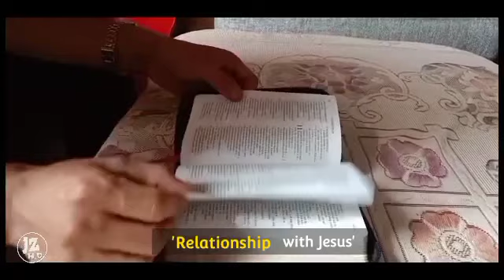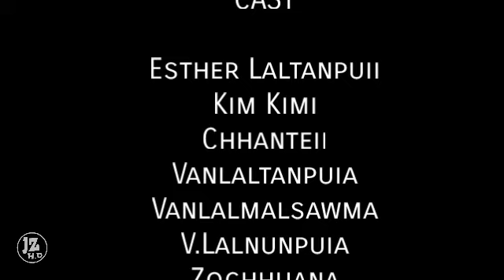Mizo Short Film thar || 2021 || Relationship With Jesus || GAWC E.U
He SHORT FILM 'RELATIONSHIP WITH JESUS' (Govt Aizawl West College Evangelical Union) te chuan Pathian rawngbawlna peng pakhat pawimawh tak ah ngai in,he Short Film kal tlanga a tum ber chu lo thlir tu te tensual bumna lak ata Thlarau mit var nabkan lo chan a,Pathian thutak chuan min lo chhuah zalen in Tisa leh Thlarau lamah hlawkna nasa tak kan lo chan phah theuh theih nan duhsakna kan hlan a che u.

Ringtu satliah nilo,tisa taka Christianna zawh mi nilova,Pathian thu Bible in ringtu nun kawng zawh dan tur dik tak mil zawk enge ni tih ngaihtuah chiang a,THLARAU THIANGHLIM HRUAIA AWM THIN mi ringtu nun tak nei mi,Pathian tana nun danglam ngam leh khawvel thil te hnawl ngam a,mahni in phat a,A RAM LEH A FELNA ZAWN HMASAK (bo zawng nilova,hriatchian leh zual duhna, inlaichinna thuk leh nghet zawk neih pui tu ringtu) kan lo nih a,kan nun a thildang zawng aia LAL NA CHANGTU CHU ISUA_KRISTA CHAUH hi ni se tih hi he video kal tlanga,Pathian ropui nan a buatsaih a ni.

THLIR TU ZAWNG ZAWNGTE LAWMTHU KAN SAWI TAK MEUH A,LALPAN MALSAWM VEK CHE U RAWH SE.🙏🏻

Matthaia 6:33
 A ram leh a felna chu zawng hmasa zawk rawh u, tichuan chung zawng zawng chu a pek belh chhah dawn che u nia.

Mika 6:8
Aw mihring, tha chu a entîr tawh che a ni; LALPAN a phût che chu eng nge ni? Dik taka tih leh khawngaihna ngainat leh i Pathian nena thuhnuairawlh taka lendun a ni lo vem ni?

Philipi 3:9
mahni felna (Dana felna chu) nei lovin, Krista rin avanga felna (rin avanga Pathian laka felna chu) nei zawkin, amaha awm ka lo nih theihna turin;

LALPA CHAUH ROPUI BER RAWH SE.🙌🏻🙏🏻✝️

BACKGROUND MUSIC ARE NOT OWNED BY THIS CHANNEL